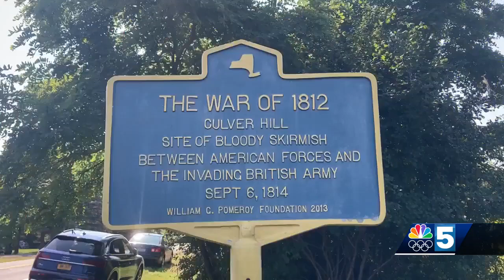The Battle of Culver Hill memorial ceremony held for 21st year